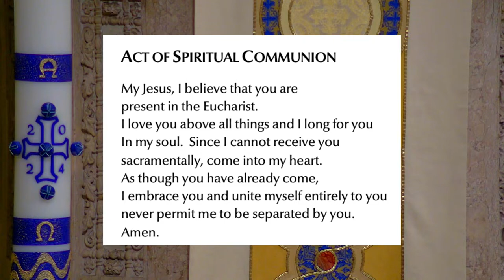The Wedding Celebration of Alana Torres Vidal and William Thomas Hrabak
We are a dynamic Catholic community of the Archdiocese of Chicago that strives to lead people into a transforming relationship with Christ. No matter where you are at in your journey of faith, we welcome you with open arms into our parish family. We challenge each other to grow deeper in our encounters with Jesus through many of our adult programs, small faith sharing groups, and service. We commit 10% of our collections to provide aid to our sisters and brothers throughout Chicagoland and the world. We are anchored in community and faith.